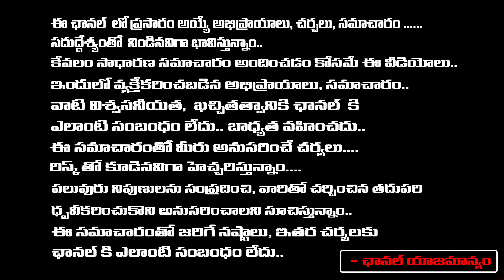Corparotor Hema Shyamala Warning To CM Revanth | Red Tv